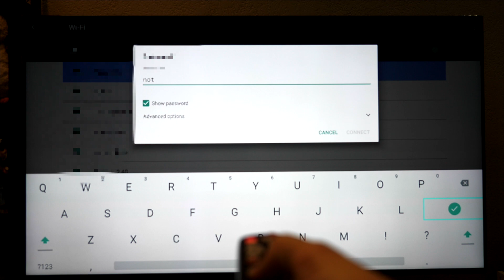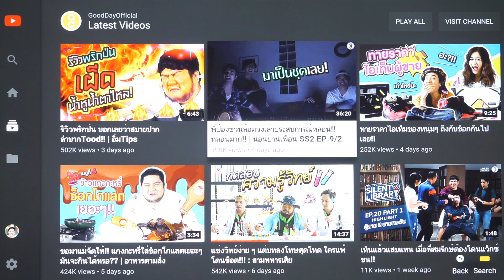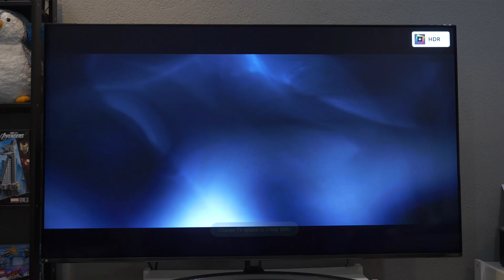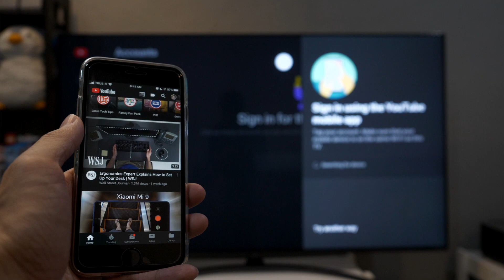เทคโนโลยีใหม่ของทีวีแอลจี ใช้งานได้ไม่ยาก- LG NanoCell TV 65SM8100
เทคโนโลยีใหม่ ๆ ใครว่าใช้ยาก...ความคิดคุณจะเปลี่ยนไปหากชมคลิปนี้

LG NanoCell TV 65SM8100 ทีวีที่จะทำให้คุณสลัดความยุ่งยากออกไป ด้วยระบบ AI สั่งงานทีวี หรือคอนเทนต์ง่ายๆด้วยเสียงภาษาไทย ที่คุณไม่จำเป็นต้องพิมพ์หาอีกต่อไป